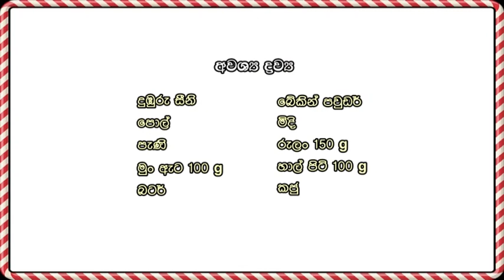Colombo Kitchen Part 02 (2015.12.11)